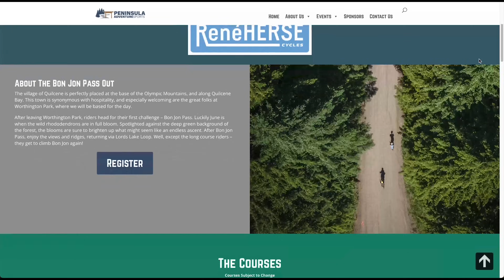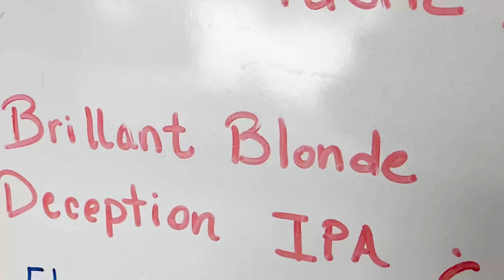Racing the Bon Jon Pass Out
I do lots of small events, but big events are fewer and further between on my calendar. I headed out to to Seattle and then the tiny town of Quilcene for the Bon Jon Pass Out gravel race courtesy of my friends at Rene Herse Cycles with the invitation.
With some inclement weather in store, we didn't know what to expect, climbing from sea level to just shy of 4,000 feet elevation, especially given the forecast for lightning, hail, and worse!
But the brave souls toed the startline and we had a great time all the same.

Event: Gravel Unravel's Bon Jon Pass Out
Town: Quilcene, WA
Population: 610

Bike: @CannondaleBicycles71 SuperSix EVO SE size 58
Drivetrail: @SRAM 46 x 10-50t, SRAM AXS Red Shifters/Calipers
Wheels: @zippspeed Firecrest 303
Tires: @ReneHerseCycles Manastash Ridge 700x44, Endurance Plus
Nutrition: @untappedmaple 2 bottles Mapleaid, 8 Salted UnTapped packets
@WHOOP 4.0
@CycleOpsPowerCycling with the bike rack to help me get to the airport!